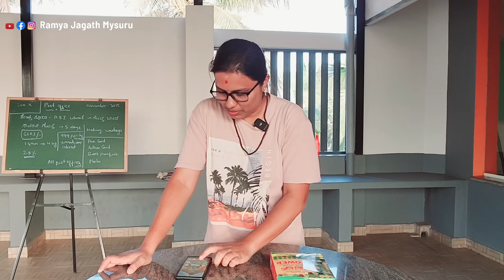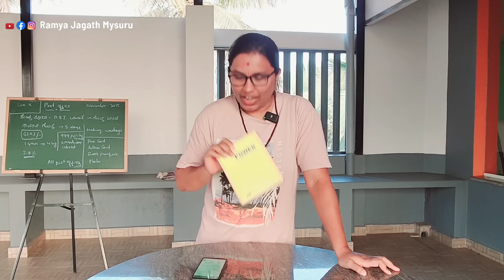ಕೇವಲ 200 ರೂಪಾಯಿಗೆ 63 ಪದಾರ್ಥಗಳು.. ಸಂಪೂರ್ಣ ಕರ್ನಾಟಕ ಉಚಿತ ಡೆಲಿವರಿ..